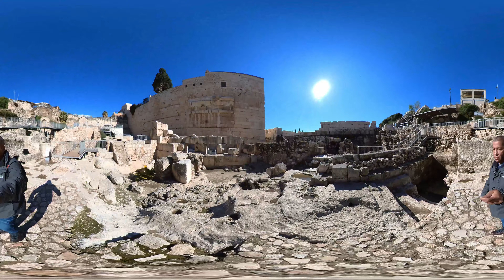JERUSALEM 360° VR Parque Arqueológico 2 Parte. Notícias de Israel com Miguel Nicolaevsky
Gostou? Ajude manter o nosso canal

Vamos nos ajudar?
1 - Dê like no nosso canal